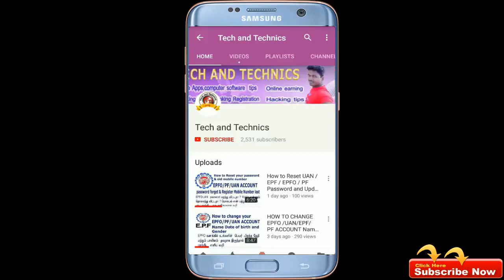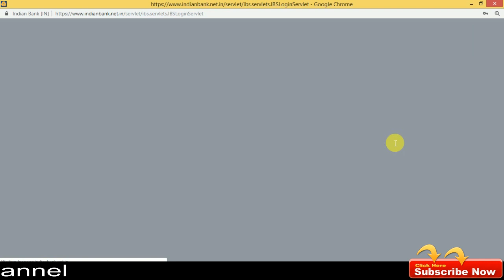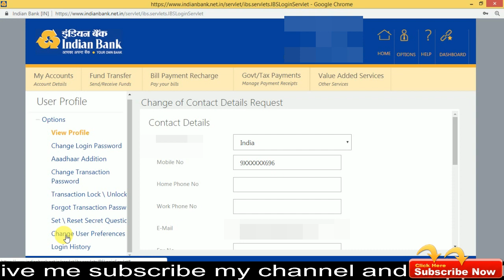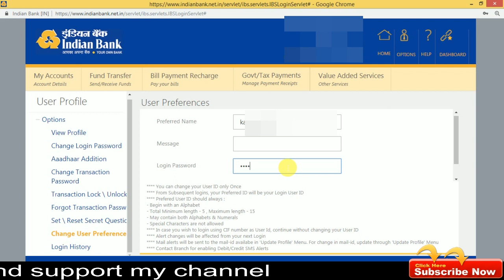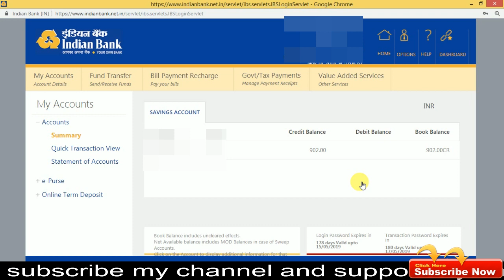How to change your indian bank internet banking user name get your own name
உங்களின் இந்தியன் வங்கி  internet banking user name-யை உங்களின் சொந்த பெயருக்கு மாற்றிட வேண்டுமா ? அதனை பத்திய  முழு விளக்கத்தையும் இந்த  வீடியோவில் கொடுத்துள்ளேன் .

   முதலில்  உங்களின்  வங்கியில்  CIF  உங்களின்  user  name ஆக   வழங்களிப்பட்டிருக்கும் இந்த CIF எண்ணிற்க்கு பதிலாக உங்களின் சொந்த பெயரில் user name யை பெறலாம் ,

இதனால் மிகவும் எளிமையாக உங்களின் user name மறக்காமல் வைத்து கொள்ள முடியும் .

உங்களின் இந்த user name ஆனது நிரந்தரமாக பதிவு செய்யப்படும் .

This videos uploaded by
                                            MARKS ROCKERS
                                             MANIKANDAN
                                             VIJAYA ACHAMPADU
                                             TECH AND TACHNICS
                                              MARKS MANIKANDAN